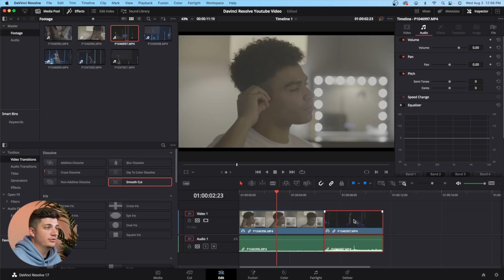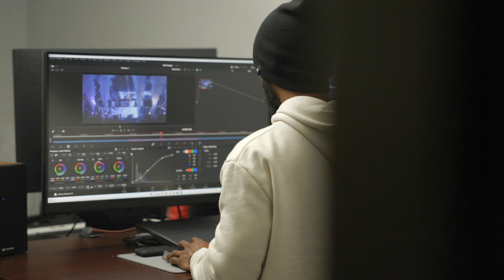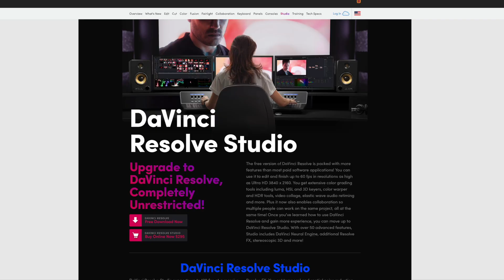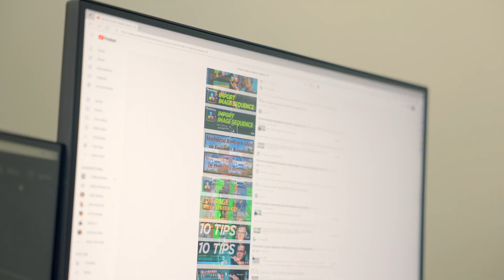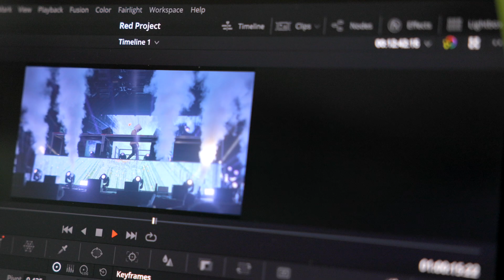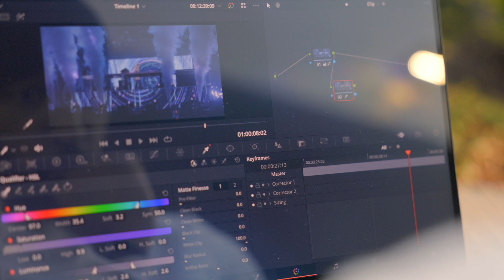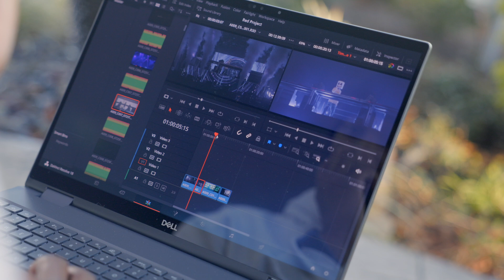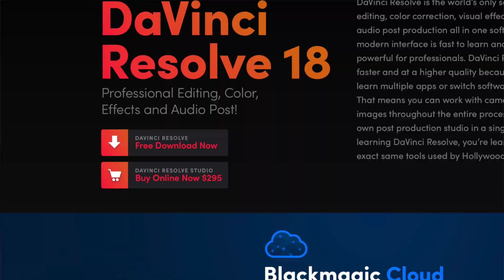The Best Video Editor For Beginner Filmmakers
Davinci Resolve 18 is out and seems to be taking over as the go to editor for many creators. So I decided to put it to the test with my new Dell Precision 7670 with NVIDIA RTX A3000 Laptop GPU. With the power of this workstation I can test out all new features and see if this is the best editor for beginner filmmakers.

Camera 1
Camera 2
50mm 1.2
Canon 70-200
Canon 100mm
Canon 10-18mm
Rode Mic Pro
Rond Wireless Mic

My Gear
My Drone
My Camera
My Lighting
My Microphone